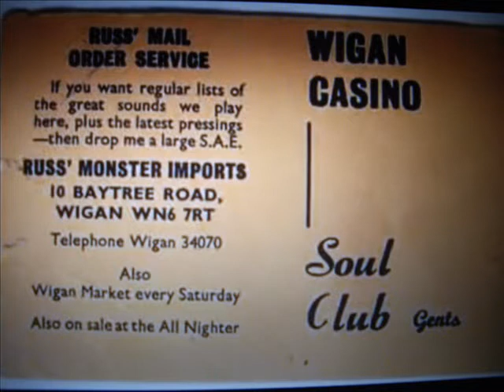Cleveland Robinson - Boy